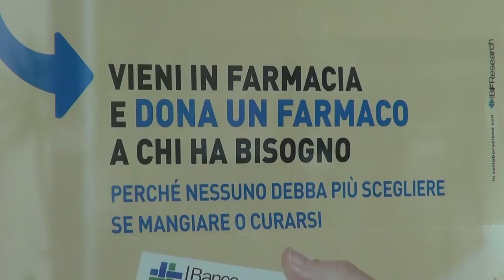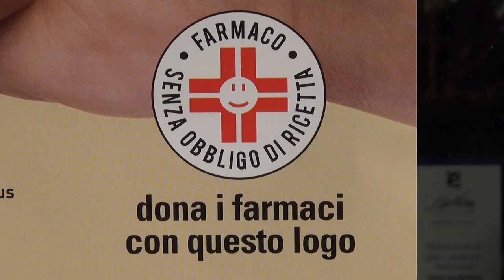Arezzo, iniziano le giornate di Raccolta del farmaco